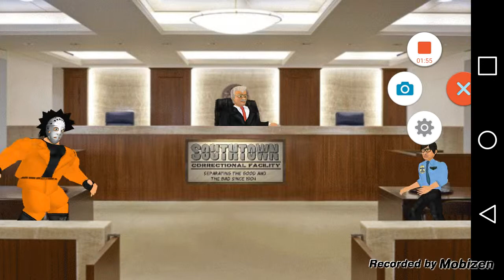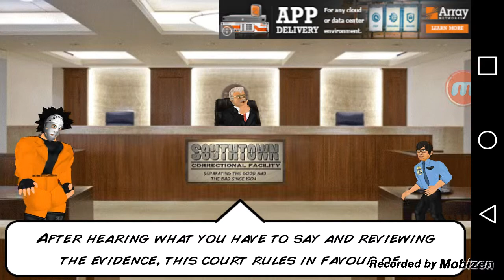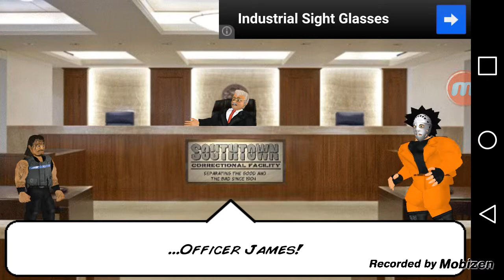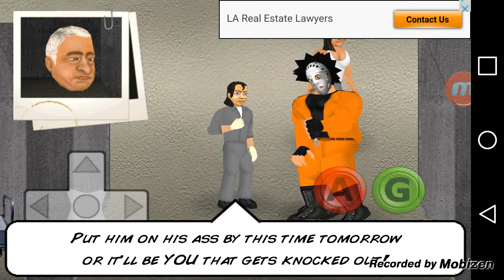Hard time part 1